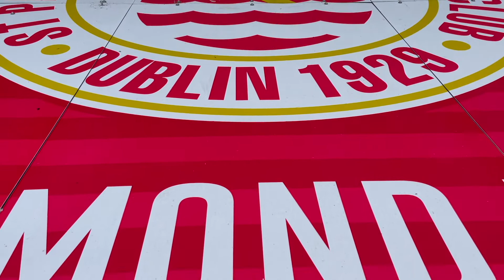St Pat's & LUAS Team Up To Host Youth Football Tournament At Richmond Park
St Pat's Academy Director Ger O'Brien & Seamus Egan, Managing Director of Transdev Dublin Light Rail, spoke to Jamie Moore as the club & LUAS teamed up to host a 2-day football tournament for local youths